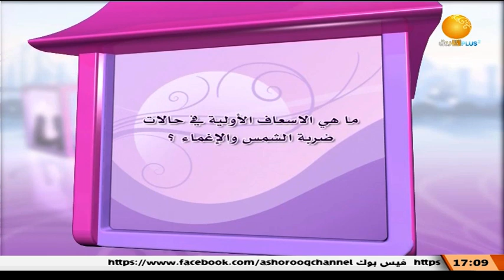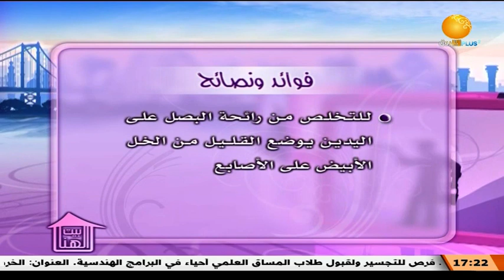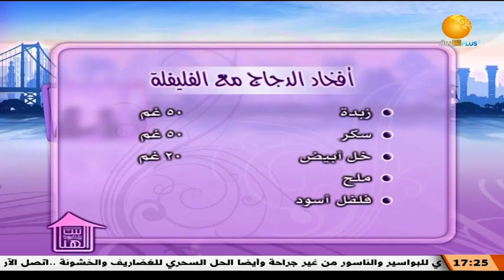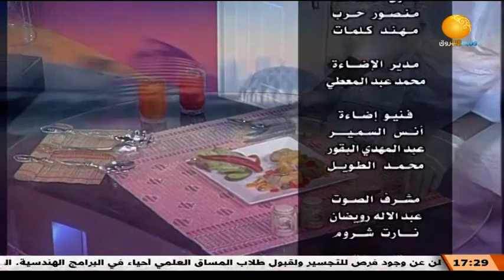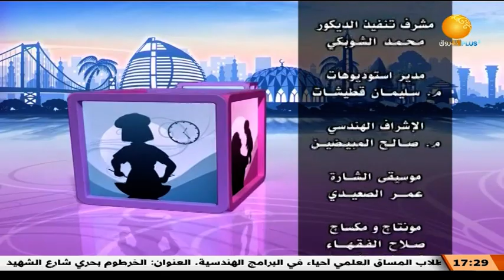الاسعافات الأولية ــ بيت الهنا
الشروق_ الفضائية
Ashorooq Tv
ـــــــــــــــــــــــــــــــــــــــــــــــــــــــــــــ